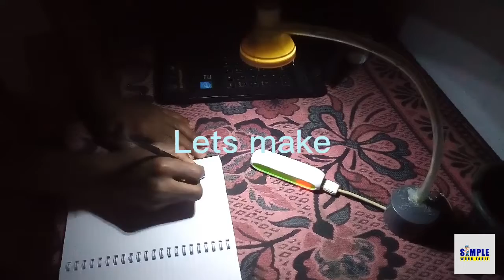To Easy Table Lamp-Can work use power Bank- Power cut Solution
this table lamp make work use with power bank.it use full for power cut time.it can call emergency light .hope full you are enjoyed watch the video .